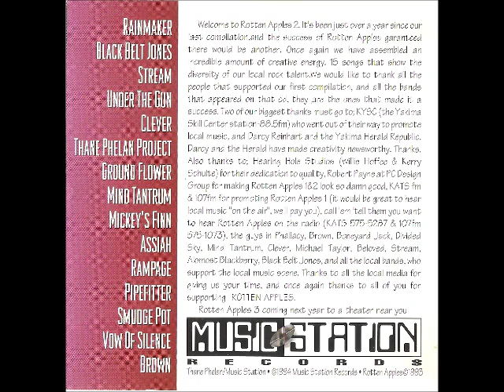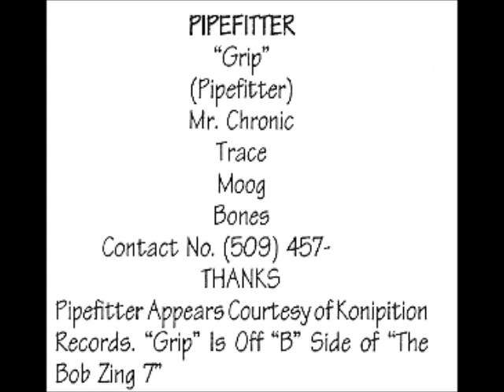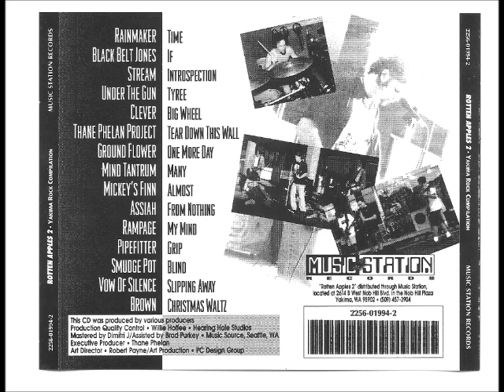Pipefitter - Grip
Track 12 from Rotten Apples 2 released in 1994